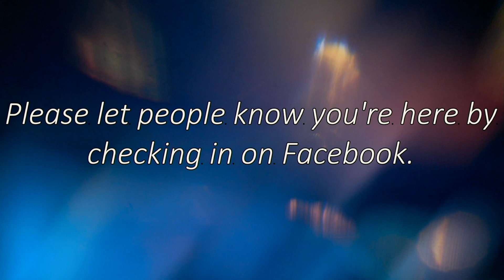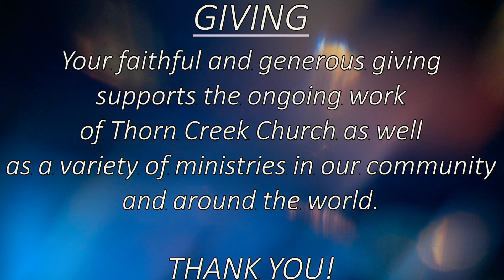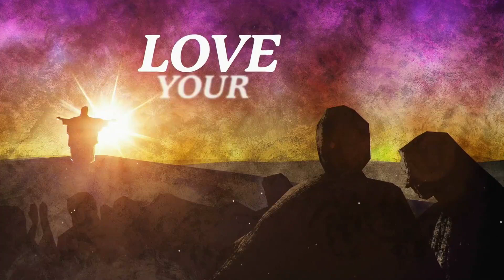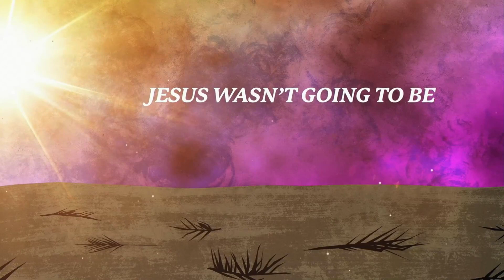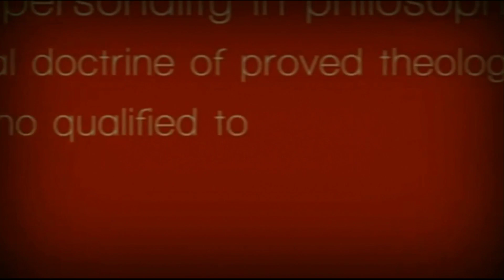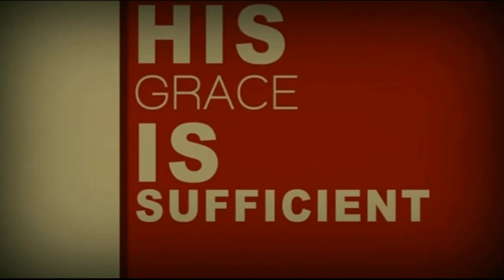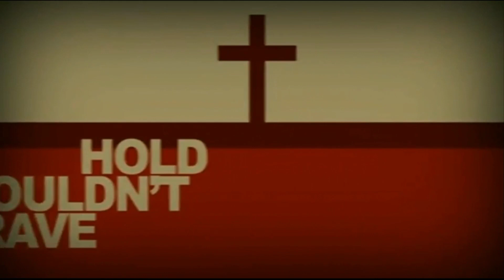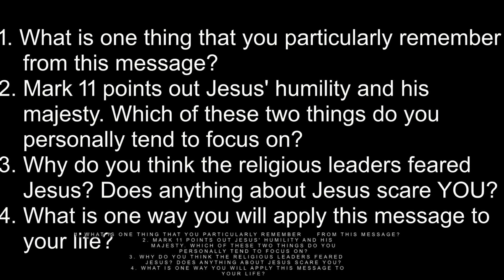April 2, 2023 Worship - Palm Sunday